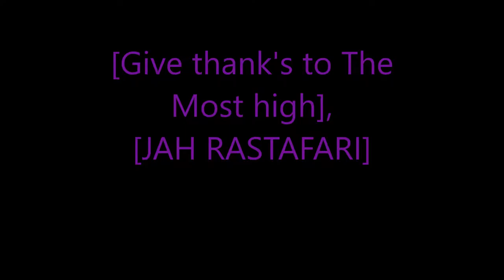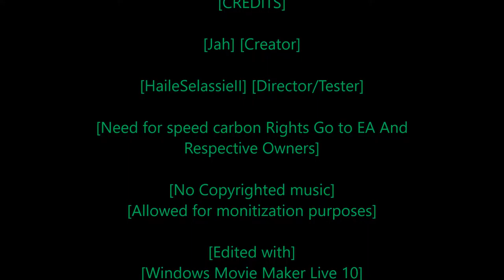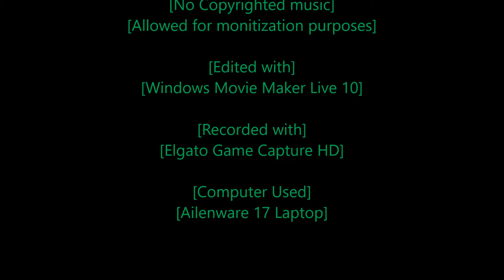Rastafari Exposed Need for Speed Carbon Story Mode Ep 65 Finshed